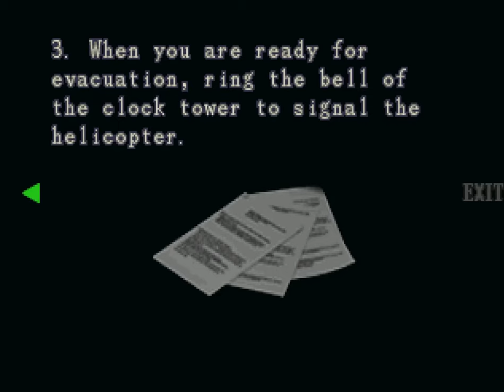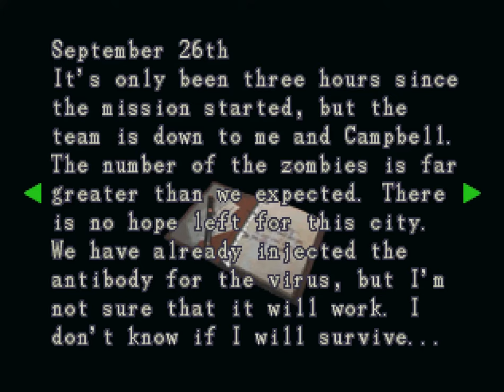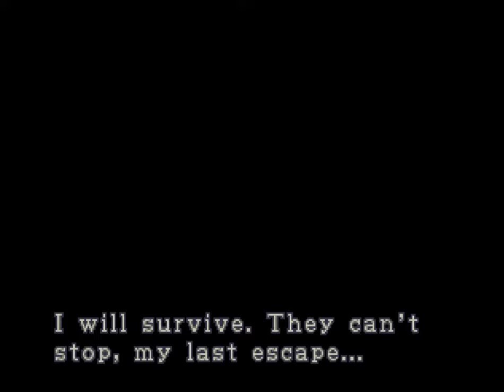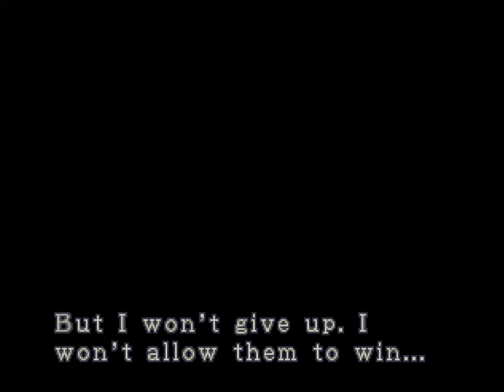Resident Evil 3: Nemesis [5] Clock Tower 4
Wow, I am not good at fighting Nemesis at all. Dude's a tank.